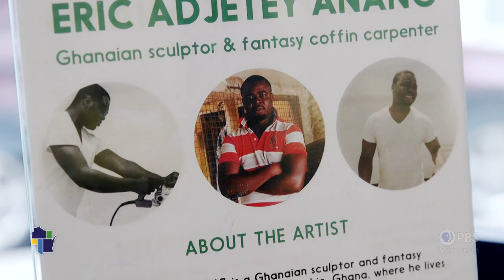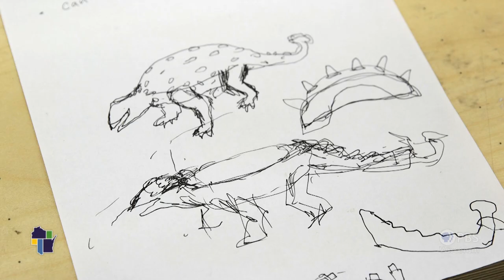Wisconsin Life | Coffin Artist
Born into the family business in Ghana, Eric Adjetey Anang is a coffin artist who brought his unique carpentry skills and rich African art tradition to Madison.